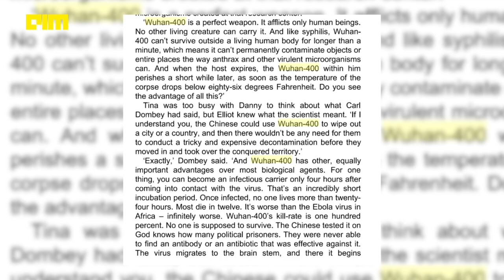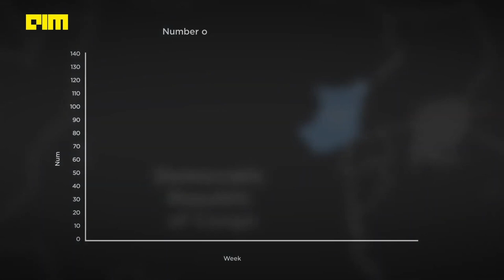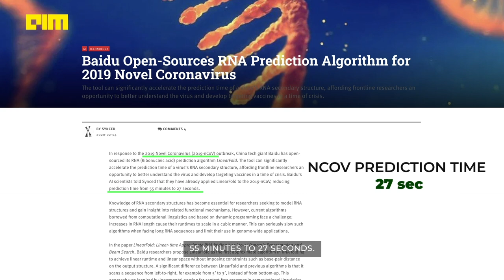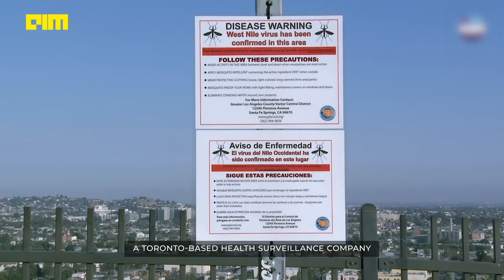Artificial Intelligence Fights against Covid-19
In the wake of the rise of coronavirus and current world count at over 2 Lakhs and increasing, makes us realize how unaware have we been towards preparing ourselves for a global pandemic. While the first vaccine for Covid-19 still has a long way to go before its available for use, Artificial intelligence is slowly helping us close the gap on fighting the coronavirus.